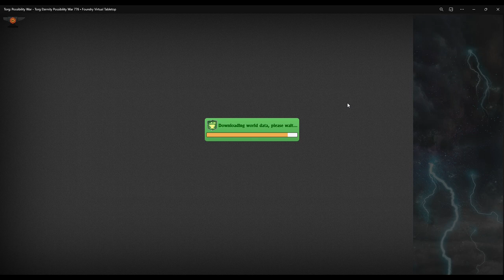Possibility War Ep151, Crazy Bridge Glory, Torg Eternity, Journey to the Dark Heart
Closer to the Temple of the Destiny Map, a narrow canyon, deep below, revealed itself, crossed only by an ancient rope and plank bridge, across which the Storm Knights would have to go.  Chris was able to use his Telekinesis to bring some of the group across, but Darius, Toma, and Katsumi would not be able to travel that way, due to responsibilities coming to them from the sudden appearance of a Nile Paket fighter plane.  At one point, the bridge collapsed from beneath Darius, who fell through but, on working to recover did such an amazing job it was as though Apeiros and the bridge did not want him to die and, as such, he danced across.

Writing, Contributions & Editing for The Heart of Ukhaan
Christopher Kubasik with Thomas M. Baxa, Stephen Crane, David Dorman, Jacqueline M. Evans, Richard Hawran, Cathleen Hunter, Douglas Kaufman, Michael Stem, and Sharon Wyckoff.

Battles by Clannad